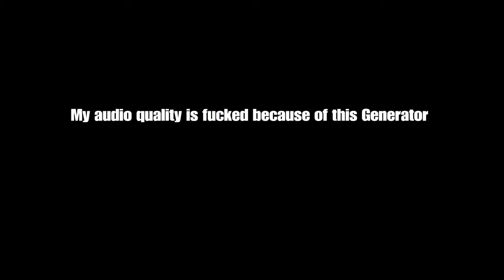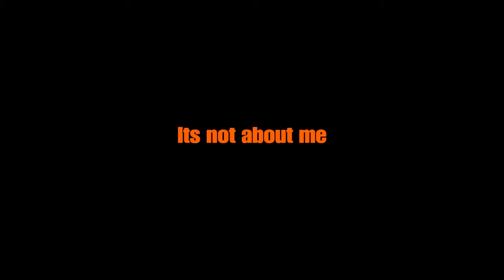I Finally Unlocked This SECRET MASTERCRAFT in BLACK OPS 4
DEEZ NUTS !!!